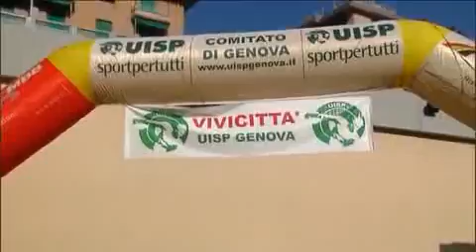Uisp, il prologo di Vivicittà nel carcere di Marassi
Il servizio di Primocanale Sport firmato da Matteo Rovere, immagini di Matteo Nigro